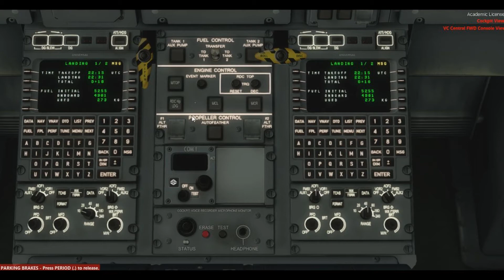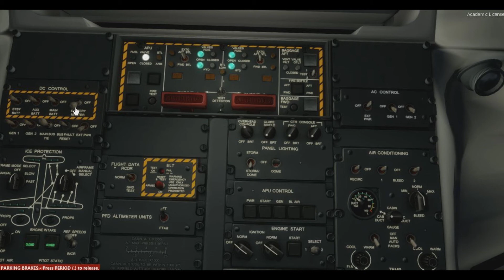[P3D] Dash 8 q400 - Engine Off tutorial